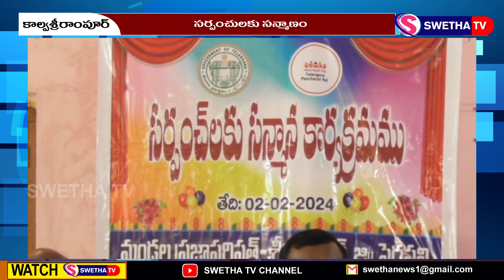సర్పంచులకు సన్మానం...SWETHA NEWS - 02.02.2024